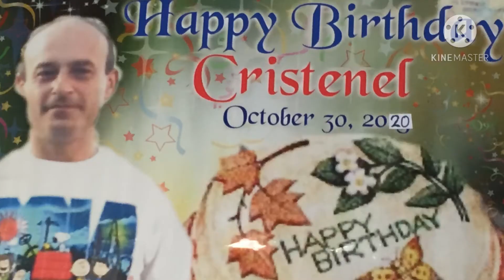PAANO KAMI MAG CELEBRATE NG PARTY SA CYPRUS... BAWAL MAINGAY..